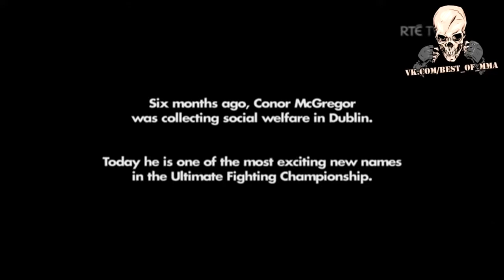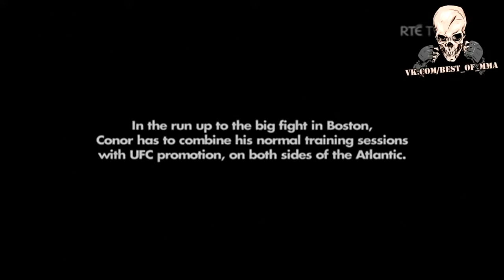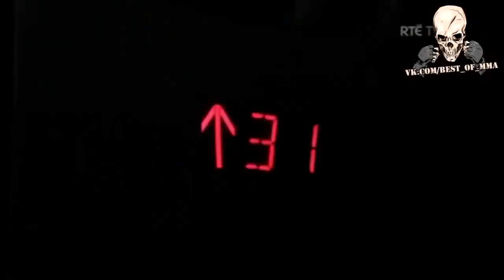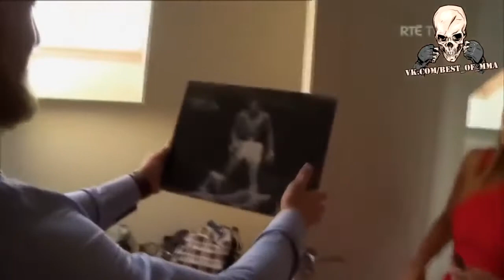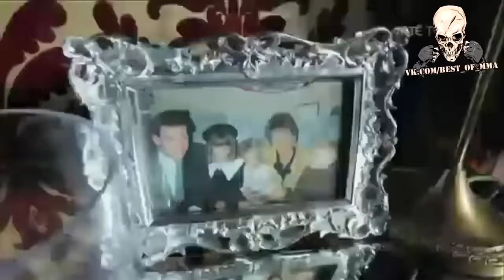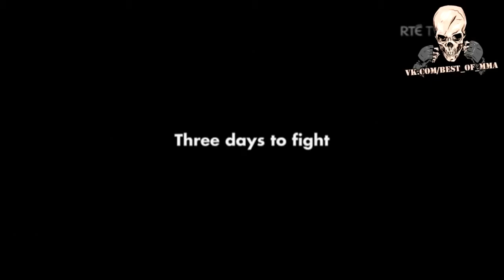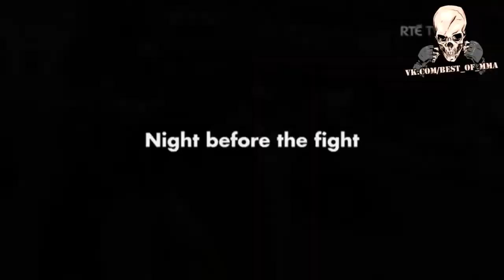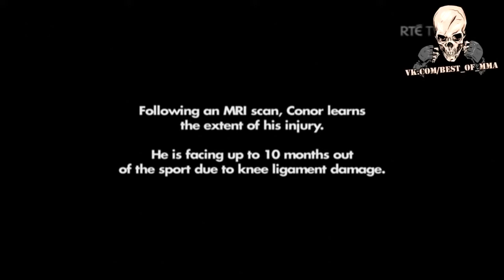Конор Макгрегор Фильм о бойце Conor McGregor - The Notorious Fighter by profession